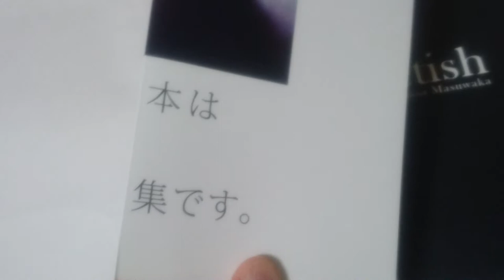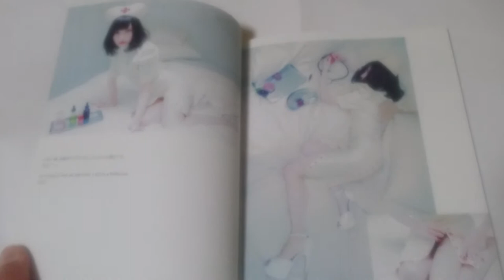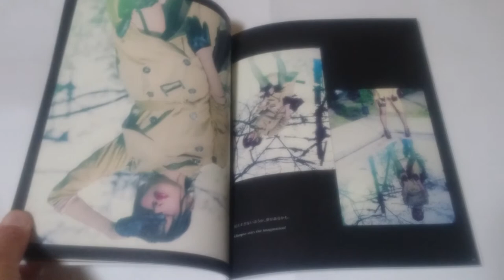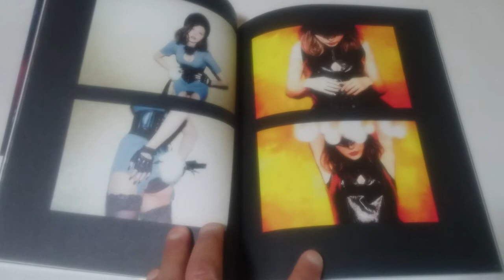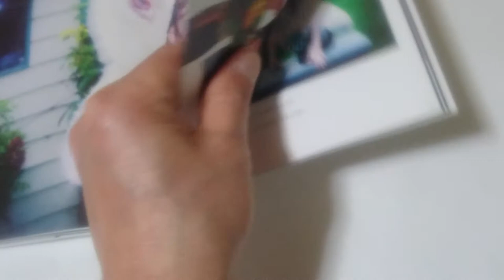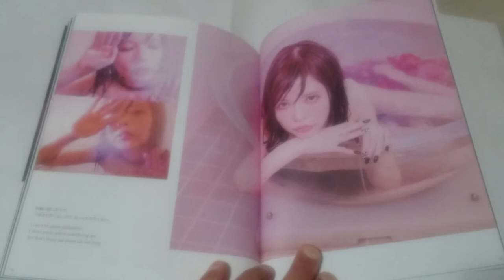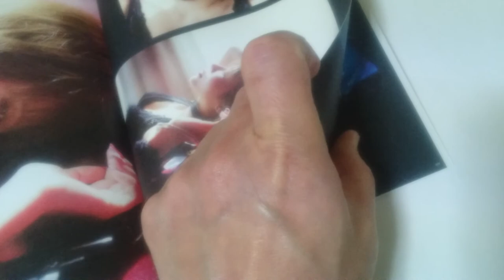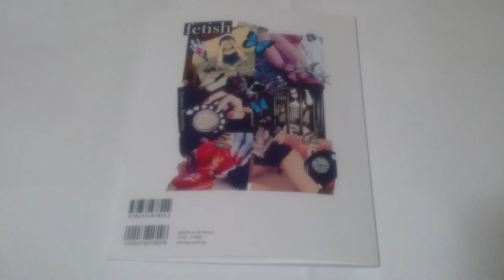益若つばさ fetish 写真集 Tsubasa Masuwaka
数年前に別の区域で夕刊配達をしていた時に
ＹＣを配っていた(色白な小柄でギャルメイク風の化粧で茶髪で背中にかけて
棒状に髪を伸ばしていたのが特徴的で、顔立ちが益若つばささんに似ていた)
パッと見、３０代ぐらいの女性を思いだして、ヤフオクで購入した写真集です。

aiko(東淀川高校出身)さんと顔の系統が似ていますねぇ。